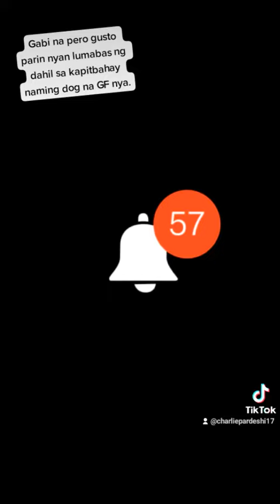Bobby gustong bumisita sa GF nya para umakyat ng ligaw, pero hindi ko pinayagan, nagdabog😅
Help us achieve our dreams to help other dogs in the future.